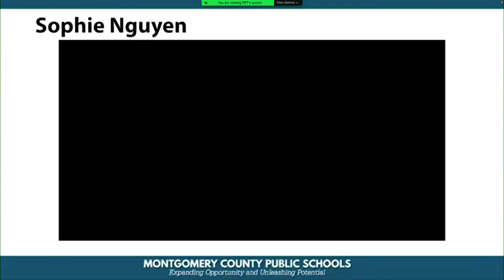Board of Education - Spring Facilities and Boundaries Hearing - 3/9/23